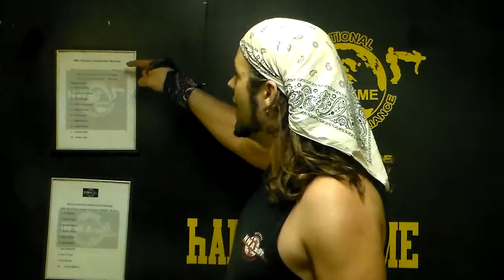Casey Reeves Targets NWA Supreme!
YOUR favorite wrestler, Casey Reeves looks at the NWA Supreme Top 10 Rankings and puts them all on notice!